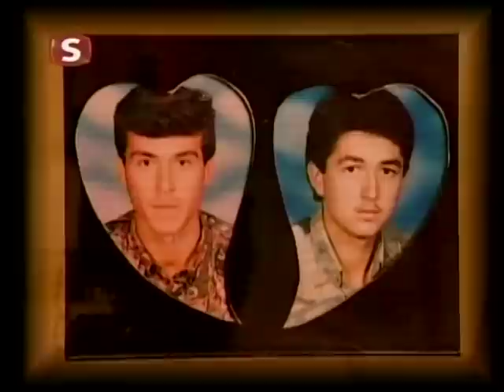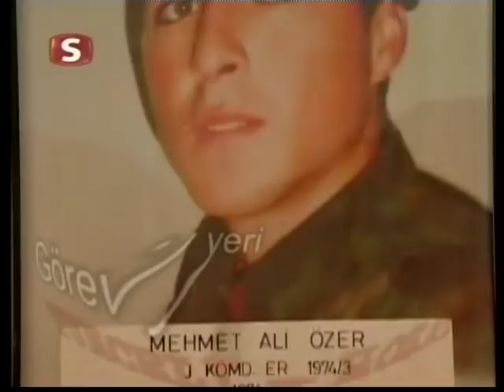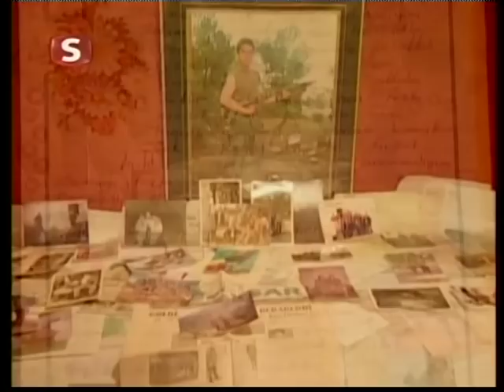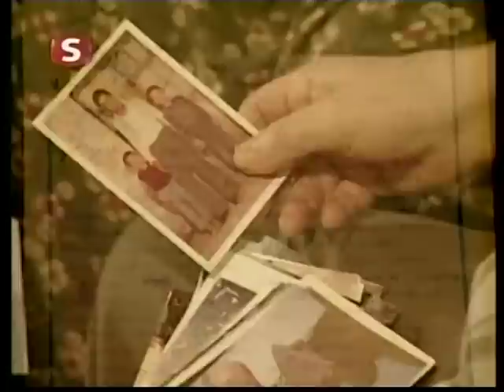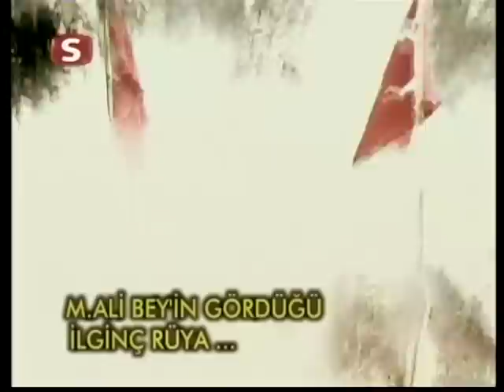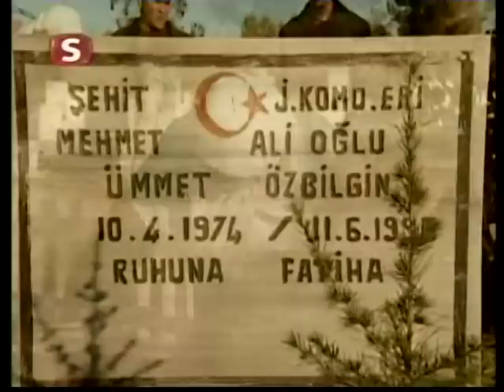ÖLÜMSÜZ KAHRAMANLAR ŞEHİT MEHMET ALİ HiMMET ( tek parça )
ÖLÜMSÜZ KAHRAMANLAR Gölhisar dan ŞEHİT MEHMET ALİ HiMMET yil 1995